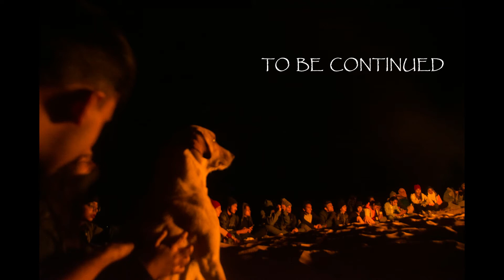FOLK NIGHTS OF JAISALMER || JAISALMER VLOG PART-2 ||JO's VLOGS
Hey folks!! This vlog is all about the real favours of Jaisalmer I enjoyed alot during Jaisalmer .. from Cultural Musical evening till Sam sand dunes bashing... I must you guys should go and experience by yourself.. It was one of the best feeling when your under the sky full of star and in front of bornfire enjoying the breeze with companion of friends... I will never forget that feeling ...
I hope how much i enjoyed you guys will also got to connect with the vibes of Jaisalmer through my Vlogs..

Camp site location - Desert Adventure Camp, Lakhmana road , Sam Sand        Dunes, Jaisalmer, Rajasthan.